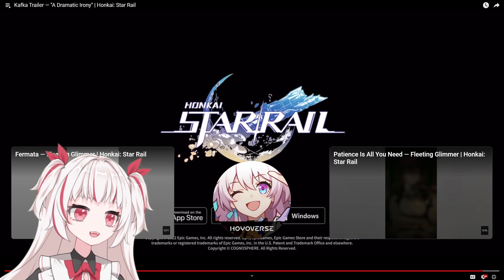SHE'S FINALLY HERE!! Kafka trailer ''A dramatic Irony'' Honkai: Star rail REACTION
The soldier at the end was the luckiest man of all. I wanted to switch places with him RIGHT AWAY! Also Kafka is best GIRL, VILLAIN and MOMMY!!

【Socials】